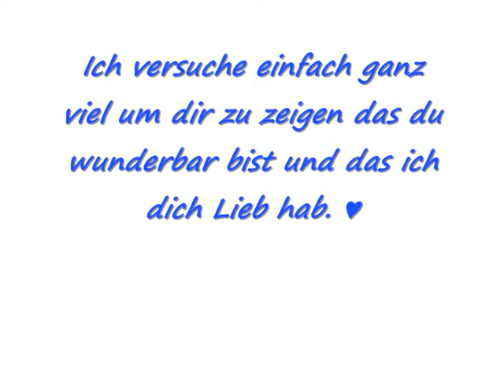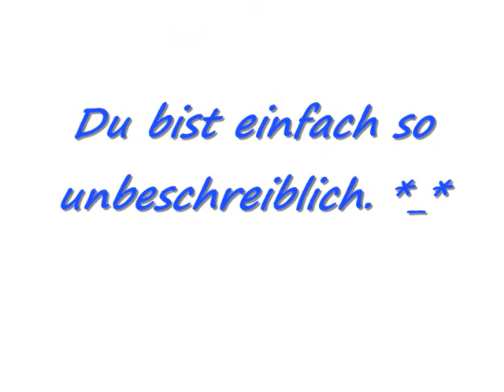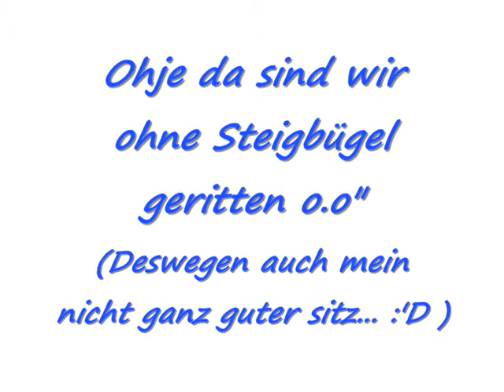Thats the way I love You, Sissi